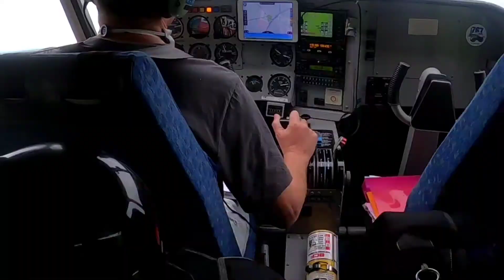20 July 2020